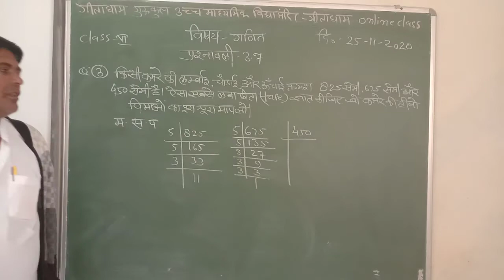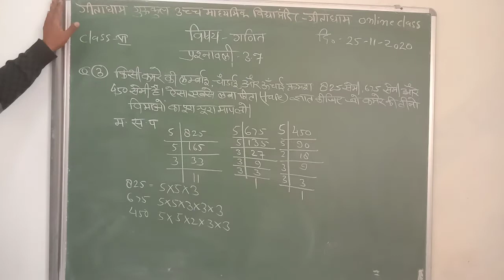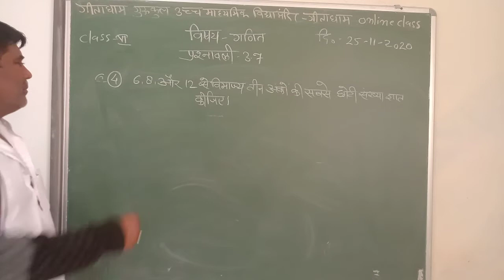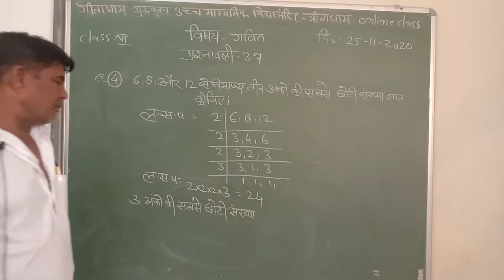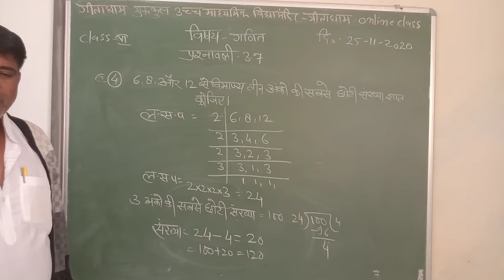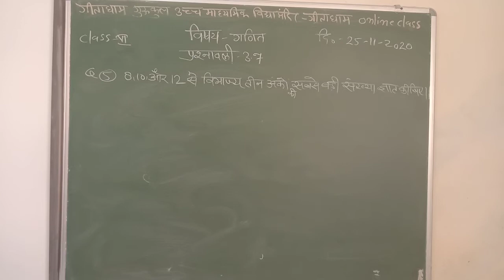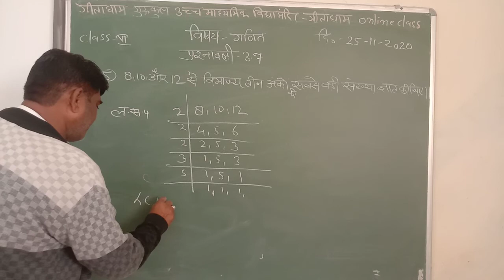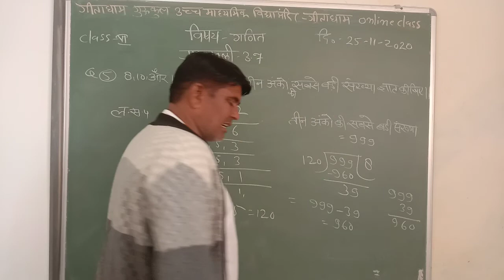class 6 maths 25 11 20